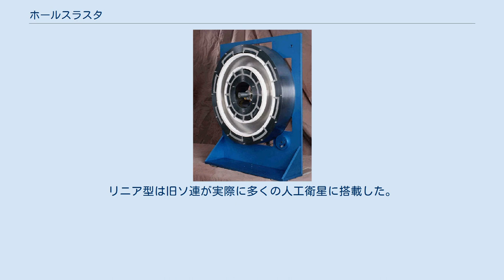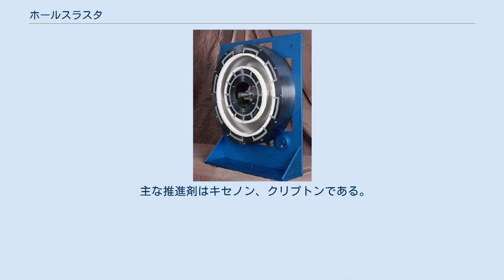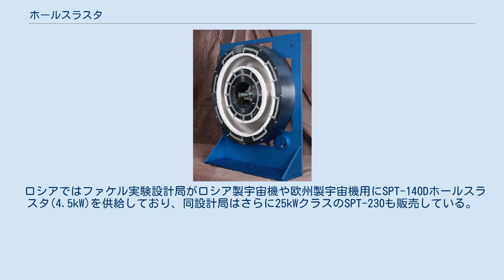ホールスラスタ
NASAの457Mホールスラスタ ホールスラスタ (Hall thruster) とは、イオンに対しては外部陰極が作る軸方向の電場勾配が主に働く一方、電子に対してはホール効果による閉じ込め効果が利く程度の磁場をかけて推進剤の電離を促進する電気推進機。
「ホール」はホール効果を発見した19世紀の科学者、エドウィン・ホールに由来。
 ホールスラスタはリニア型とシース型の2タイプに大きく分けられる。
リニア型は旧ソ連が実際に多くの人工衛星に搭載した。
 イオンエンジンがChild-Langmuir則により推力密度を著しく制限されるのに対して、ホールスラスタには制限がなく、大電力化が容易である。
比推力は千数百秒から高くとも3000秒程度に限られる。
エネルギー効率は50%以上と高い。
 主な推進剤はキセノン、クリプトンである。
大きい推力電力比が特長で、イオンエンジン、MPDアークジェットの20〜30 mN/kWに対して、50 mN/kWを誇る。
ただし、DCアークジェットの100mN/kWには及ばない。
 ESA（欧州宇宙機関）では2003年に打ち上げられた月探査機SMART-1にホールスラスタが使われた。
 米国ではエアロジェット・ロケットダイン社がAEHF軍事通信衛星用にXR-5ホールスラスタ(4.5kW)を供給しており、同社はさらに12kWクラスのXR-12と20kWクラスのXR-20も開発中である 。
 ロシアではファケル実験設計局がロシア製宇宙機や欧州製宇宙機用にSPT-140Dホールスラスタ(4.5kW)を供給しており、同設計局はさらに25kWクラスのSPT-230も販売している。